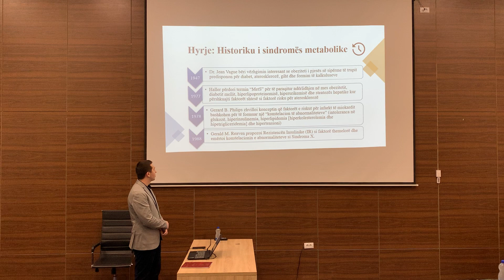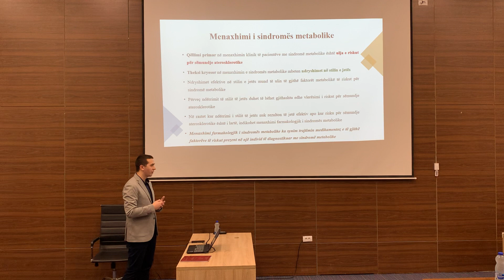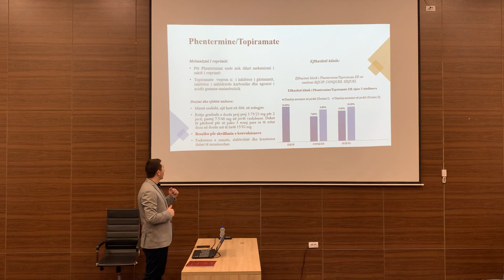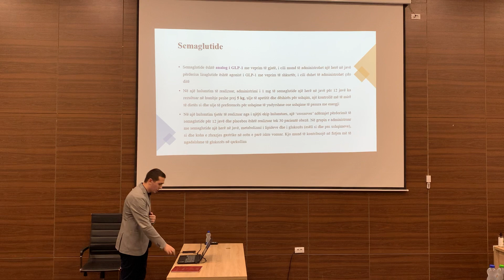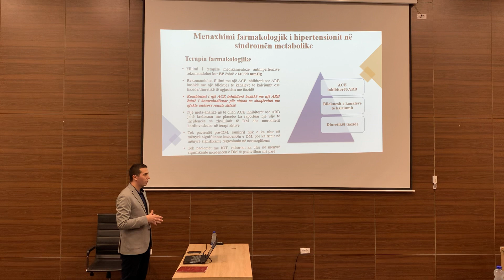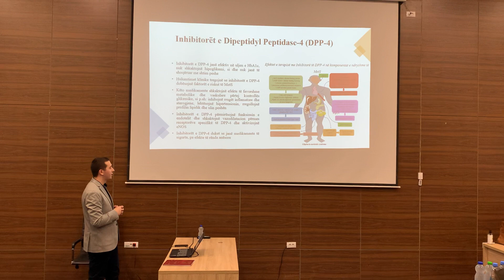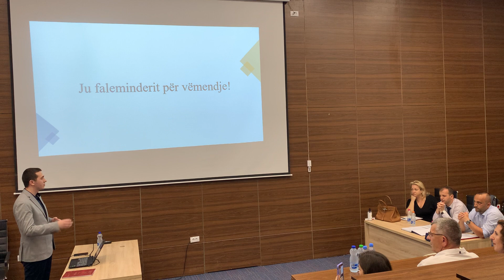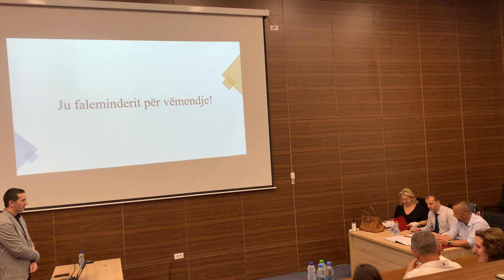Arbër Roka - Prezantimi i Temës